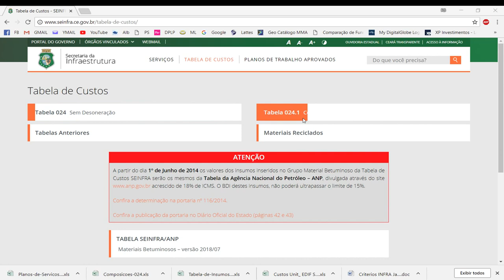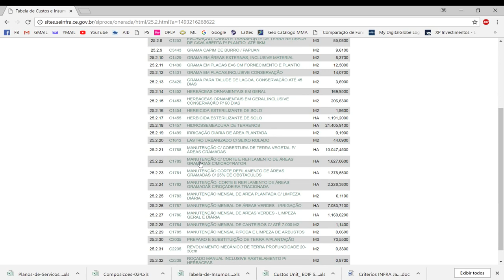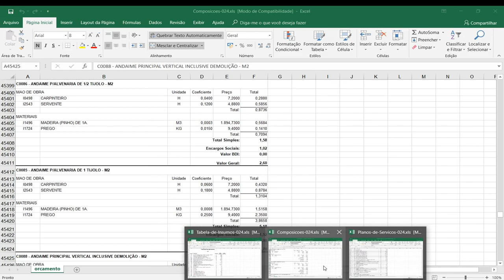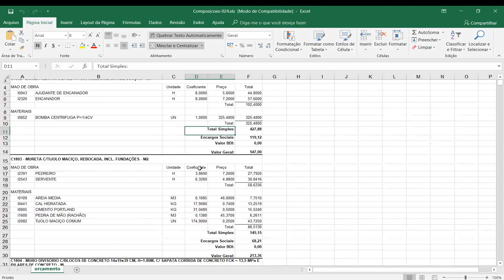Orçamento da SEINFRA PMSP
Neste vídeo ensino a consultar os preços de serviços de engenharia da secretaria de infraestrutura da prefeitura de São Paulo.